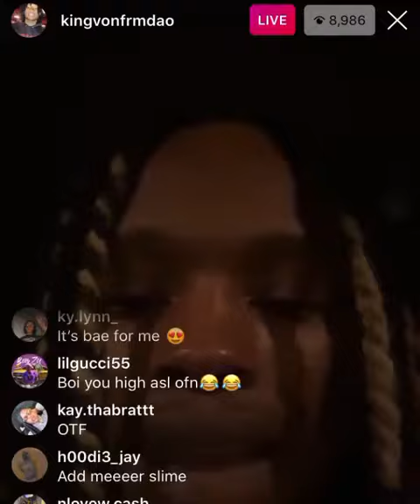Full Clip Where King Von Responds To Famous Dex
HoodRxch Ent